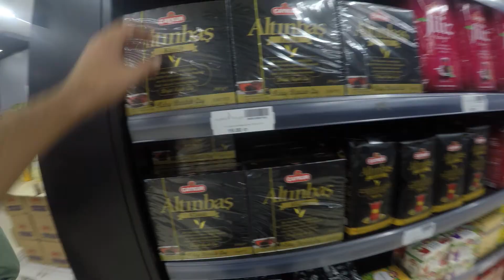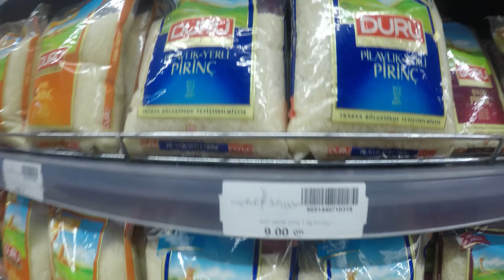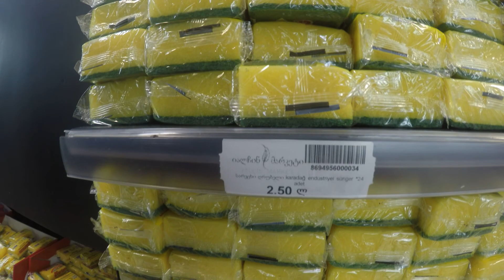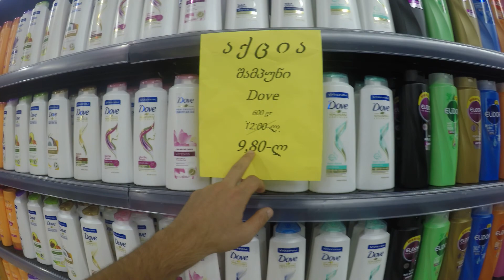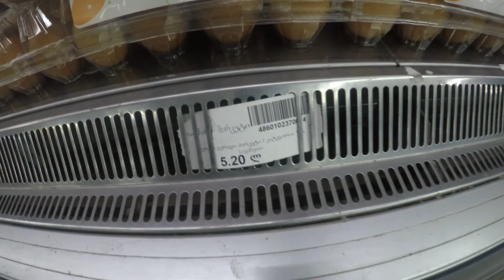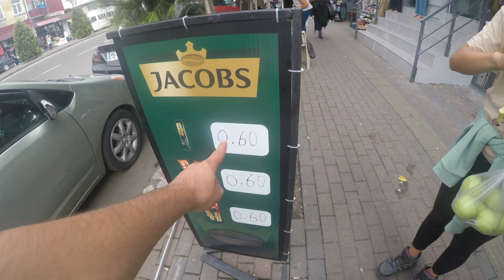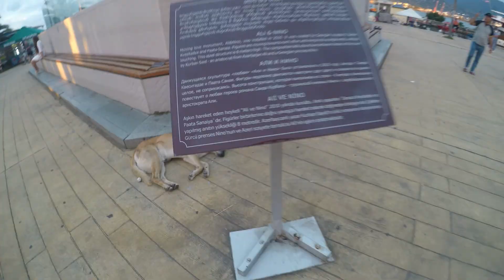GÜRCİSTAN MARKET FİYATLARI Vlog |~12 🇬🇪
Merhaba arkadaşlar ben madea, Gürcistan’da market fiyatları nasıl? Gürcistan’da ev alışverişi, Gürcistan'da, batum'da yer alan Türk marketlerdeki fiyatları inceledim. Fiyatlar GEL(Lari) cinsindendir. Günlük kura göre TL karşılığını öğrenebilirsiniz.
Gürcistan’da Yaşam: 2021
1 Lari = 2.75 Lira
Umarım hem faydalı; hem de eğlenceli bir içerik olmuştur.

0:00 Giriş
0:23 Haçapuri
1:13 Gürcistan sokakları
1:43 ALİ VE NİNO
2:14 Bileklik satiş
3:57 Market Fiyatları
7:38 Eski Batum
8:25 Batum Pazarı
10:06 Teleferik Fiyatı
10:16  Çıkış

Merhaba Ben Madea. Youtube Türkiye benim en büyük tutkum, bur da dev gibi bir Madea ailesi için her hafta yeni video yüklüyorum kanalıma. 5 yıldır otostop ile Türkiye geziyorum sırada ise Dünya turu Seyahat ve macera ile ilgili vloglar  paylaşıyorum. Bugüne kadar 81 il 1 ülke gezdim. Bunları yaparken çok eğleniyorum ve bir çok komik anlar eğlenceli anlar yaşıyorum. Teşekkürler